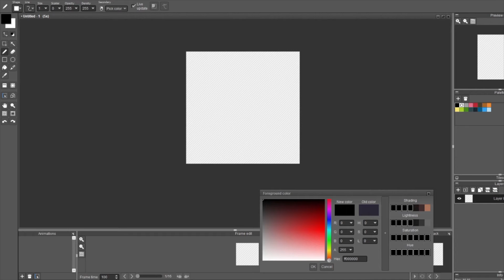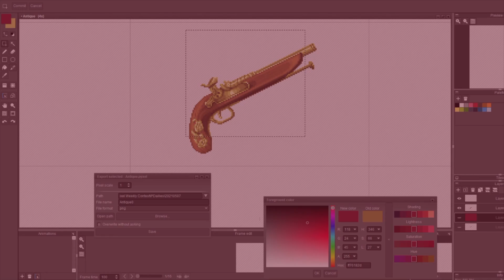Speed Pixel - Antique Flintlock Pistol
Daily Pixel made with the prompt "Antique"